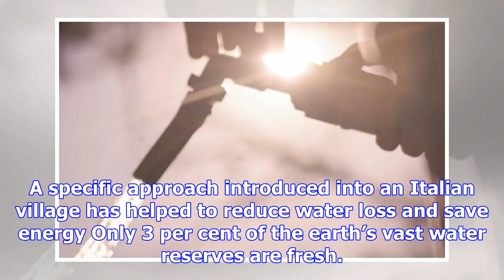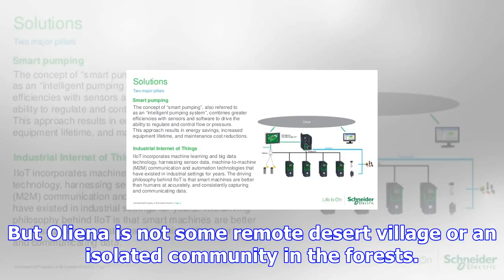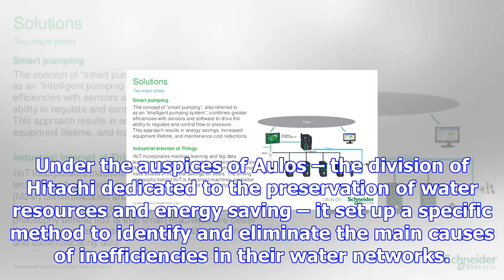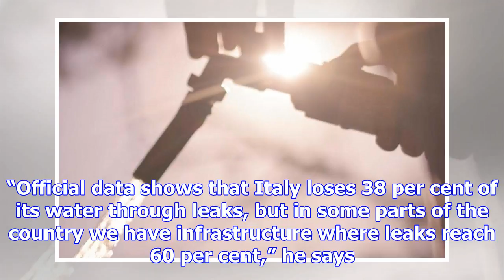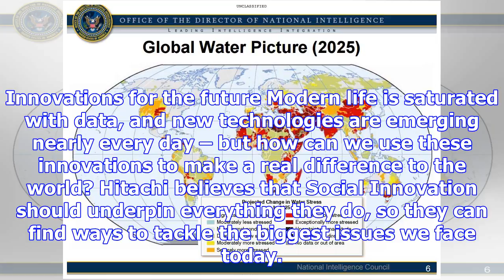Using smarter technology to solve global water shortages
A specific approach introduced into an Italian village has helped to reduce water loss and save ener...